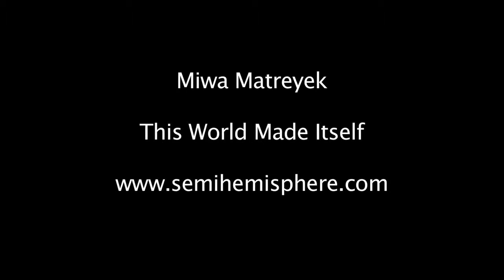6. Spring 2015 Season Preview: This World Made Itself 4/8/15